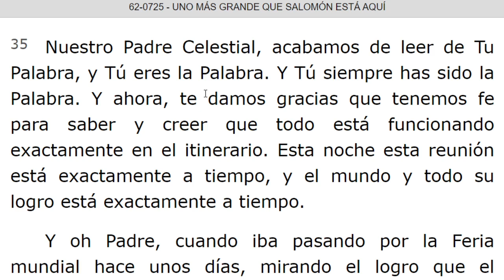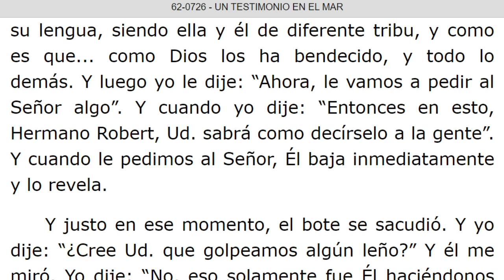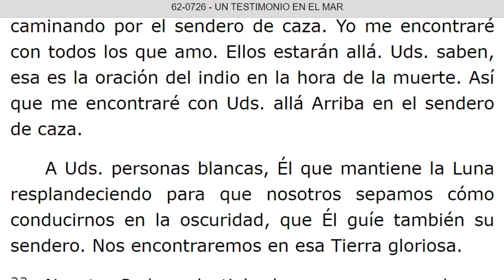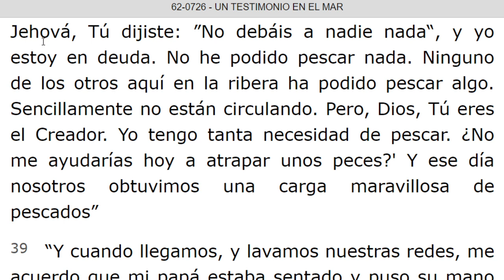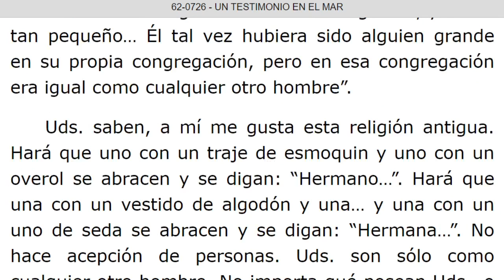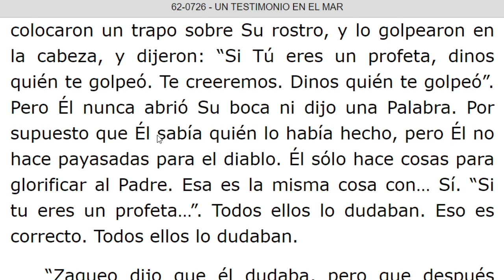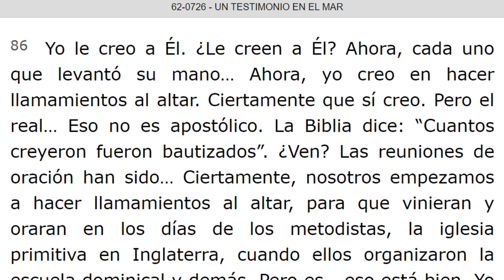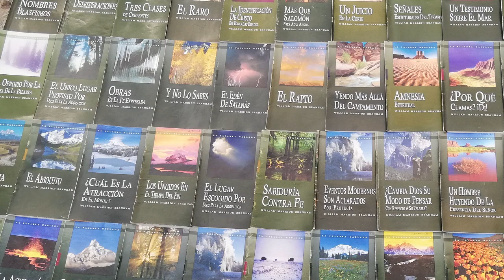LECTURA DE LOS MENSAJES DEL PROFETA !!ELIAS!! WILLIAN MARRION BRANHAM DESDE EL AÑO 1947 Hasta 1965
J e r e m i a s   50:
28. VOZ DE LOS QUE HUYEN  y ESCAPAN DE LA TIERRA  DE BABILONIA, PARA DAR EN SION LAS NUEVAS DE LA  RETRIBUCIÓN DE JEHOVÁ NUESTRO DIOS, DE LA VENGANZA DE SU TEMPLO.

=== INICIA: UNO MAS GRANDE QUE SALOMON ESTA AQUI - 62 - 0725. Párrafo: 91...TERMINA Párrafo: 102.
=== INICIA: UN TESTIMONIO EN EL MAR - 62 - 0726. TERMINA Párrafo: 91.